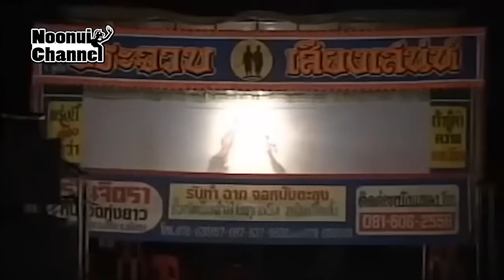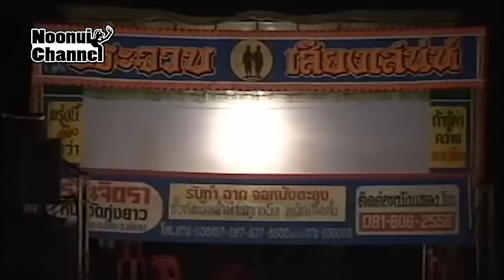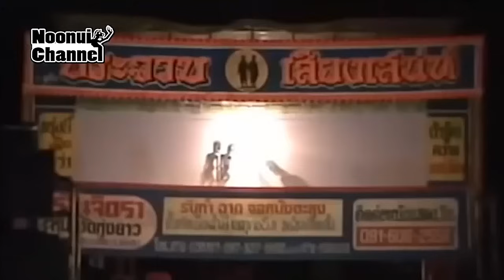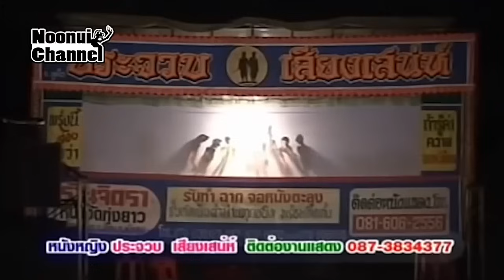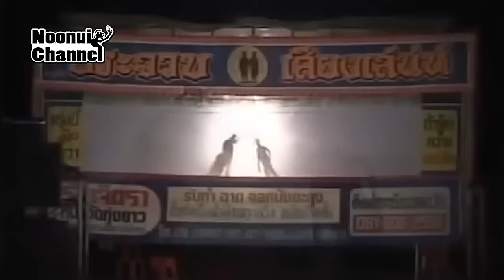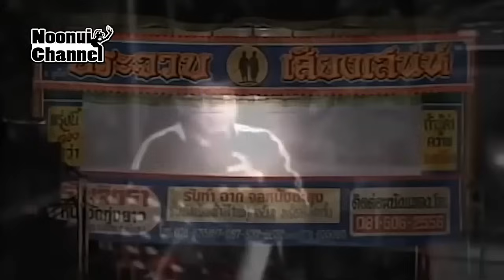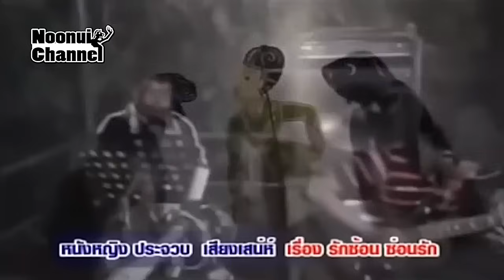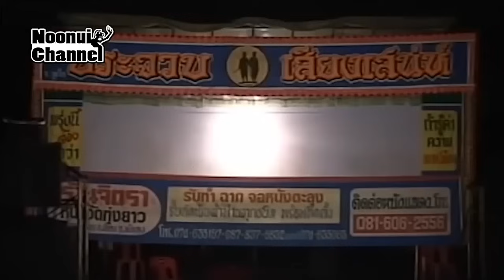หนังลุงเรื่องเต็ม ตอนที่ 60 เรื่อง รักซ้อนซ่อนรัก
ทำการแสดง โดย หนังหญิงประจวบ เสียงเสน่ห์